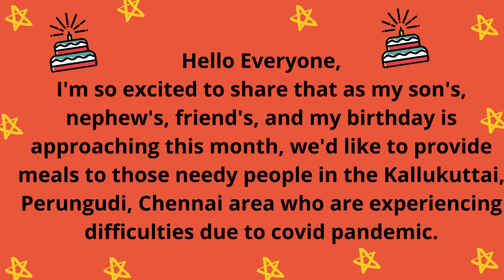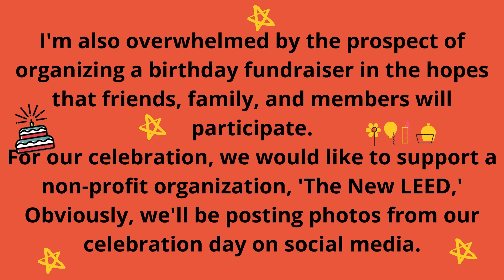Birthday funraising @thenewleed birthdayfundraiser birthday @celebration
🥳 MAKE YOUR BIRTHDAY REALLY COUNT🥳
Hello Everyone,
I'm so excited to share that as my son's, nephew's, friend's, and my birthday is approaching this month, we'd like to provide meals to those needy people in the Kallukuttai, Perungudi, Chennai area who are experiencing difficulties due to the covid pandemic.

I'm also overwhelmed by the prospect of organizing a birthday fundraiser in the hopes that friends, family, and members will participate.
 For our celebration, we would like to support a non-profit organization, 'The New LEED,' Obviously, we'll be posting photos from our celebration day on social media.

Please consider and support us, if you have a birthday coming up do celebrate with ‘The New LEED’, or If you are interested to join us for our celebration and contribution, you too can also make your birthday really count by simply contributing at the link given below 👉🏾
Or *HDFC bank Account No: 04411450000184 - RTGS/NEFT IFSC code: HDFC0000441, in favour of ‘The New Liberation Education Economic Development Trust’

Your generosity and support can make a difference in the lives of slum dwellers who attend the feast.
Thank you very much, and please remain safe.
We would like to thank everyone who has contributed to our BIRTHDAY FUNDRAISING initiative!

Your assistance will be extremely beneficial in providing meals to those who are hungry in the slums. Your gift means a lot to each of them.
We hope that all of the good you do comes back to you in the coming year. We at @ThenewLEED are overjoyed for the kindness you showed to all of our staff and students.
With a grateful heart, I wish you the greatest joy and everlasting bliss on your special day as well. 💚 💚💚💚💚💚💚💚💚💚💚💚💚💚💚💚💚💚